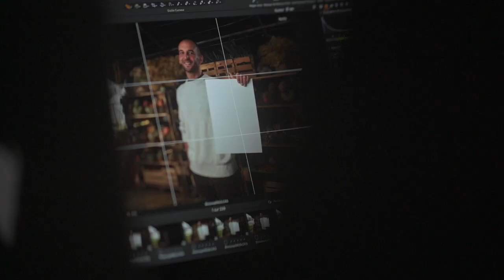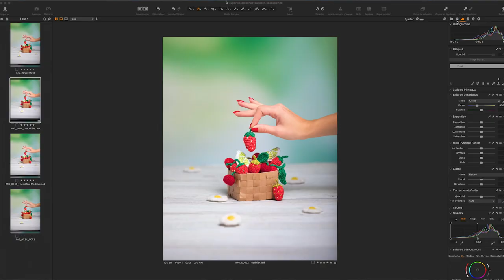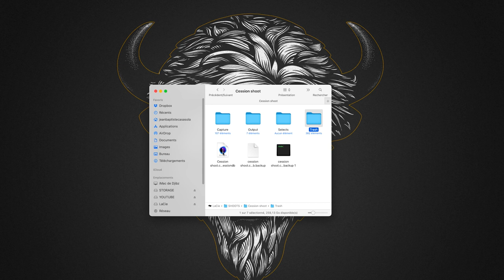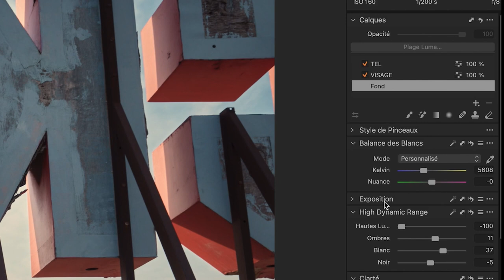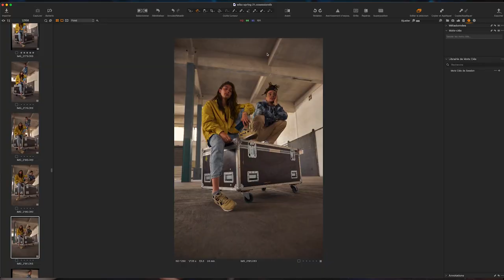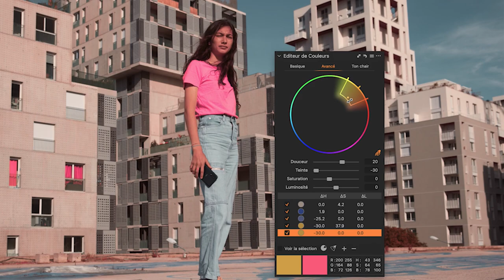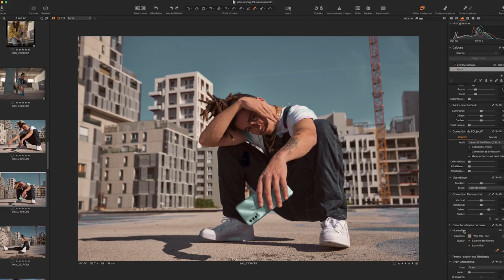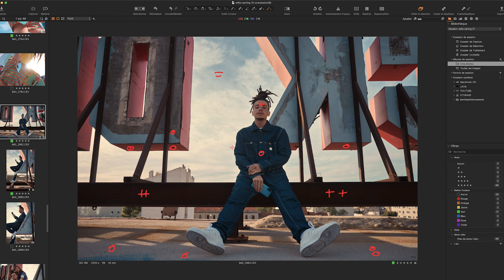JE QUITTE LIGHTROOM POUR CAPTURE ONE | et comme on est sur YouTube, j'en fais une video.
Salut!
Récemment j'ai du switcher pour la première fois de ma vie de logiciel de retouche Raw en passant du célèbre Adobe Lightroom au plus confidentiel  Capture One.
Vais-je regretter regretter ce choix ?
Quelles sont les principales différences entre ces soft ?
Comment trouver l'amour ?
Toute ces questions trouveront une réponse dans cette video.
La bise.

Clients apparaissants dans cette video:
Biocoop
Wiko mobile
Créative magazine.

Matériel utilisé dans cette video:
Godox sz150r RGB
Nanlite pavotube 30c
Godox SL60
SMDV A100 speedbox + speedgrid